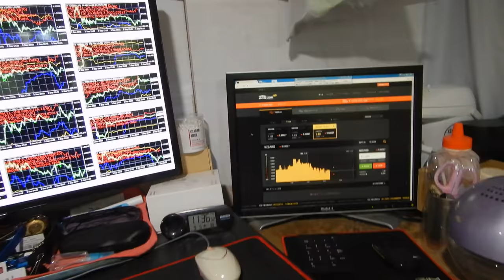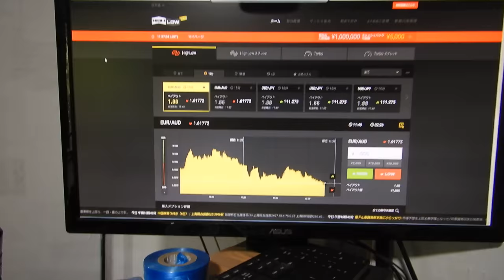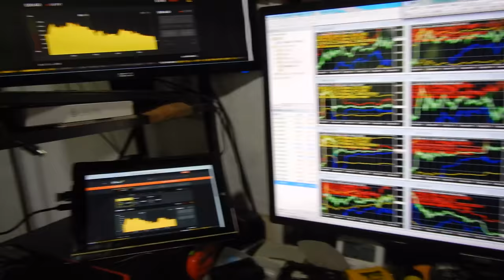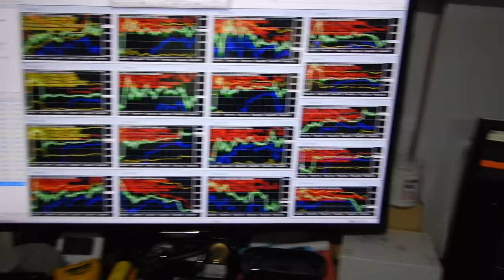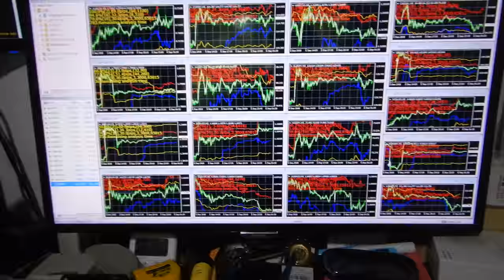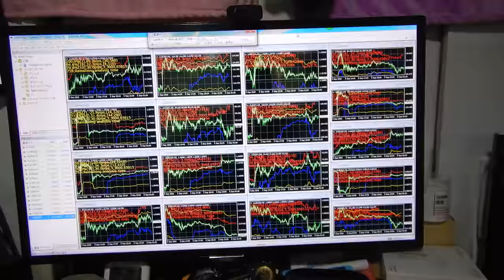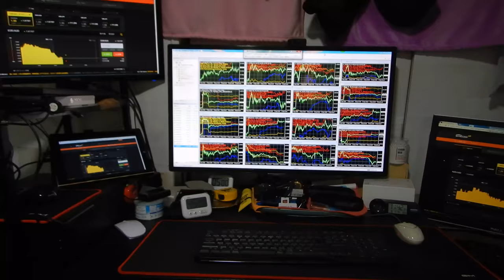バイナリーオプションの戦略